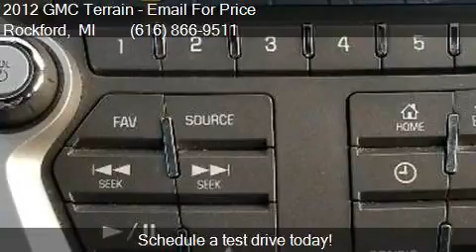2012 GMC Terrain SLE 1 AWD 4dr SUV for sale in Rockford, MI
This 2012 GMC Terrain SLE 1 AWD 4dr SUV is for sale in Rockford, MI 49341 at Ed Koehn Chevrolet.

Engine: 2.4L I4
Transmission: Automatic 6-Speed
Color: GRAY
Mileage: 85966
Contact Ed Koehn Chevrolet 4650 14 Mile Road NE Rockford, MI 49341 to test drive this 2012 GMC Terrain SLE 1 AWD 4dr SUV today.